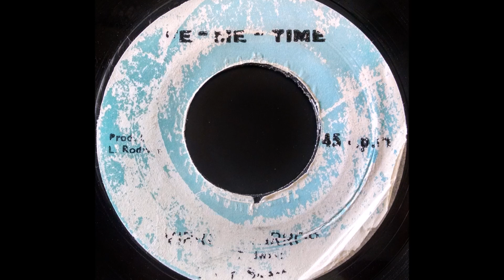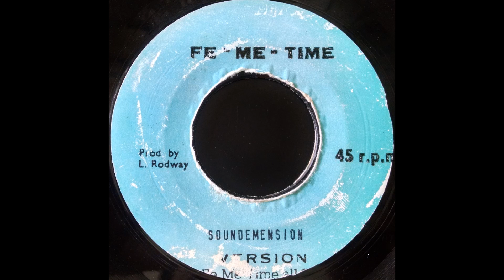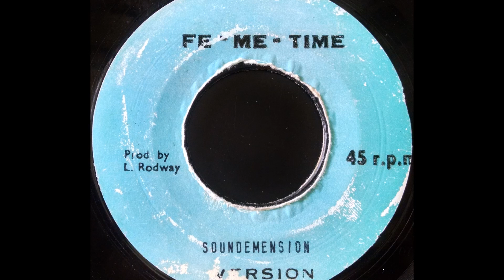LEROY SMART - Mirror Mirror [1974]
FE ME TIME 7'' Lloyd 'Jimmy' radway production